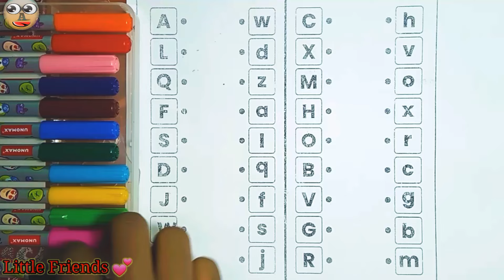ABCD matching | lkg class english Worksheets | match the letters | part 9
abc, a to z alphabet Learn to count, One two three, 123, 123 Numbers, 1 to 100 counting Part 7

Learn 1 to 20 counting, 1 to 20, one two twenty, 123 number, 1 to 100 counting, alphabet,

song,

1 to 100 counting, ABC, 123 Numbers, kids rhymes, learn to count, One two three, Numbers song

song

ABC

Abcd

123

1 to 100

ABC 123

123 ABC

Description

1 to 50 counting

1 to 20 counting

100 number song

123 counting

kids videos

kids stories

abcd song

abcd rhymes

abc song

alphabet song

alphabet lore

funny cartoon

nursery rhymes

looney tunes

Numbers 123

123 numbers name

123 numbers drawing

Learn numbers

Learn colors

123 counting

1234 song

12345

Numbers songs

123456 rhymes

12345 kids song

12345 counting for kids

1234 counting songs

11234 song

Abc 123

123 456

ABCDEFGHIJKLMOPQ

Abcdefghijklmnopqrstuvwxyz

Abc song

123 song

Nursery numbers

Abcd

ABC song

Abc

ABC song

Abc

ABC cartoon

Colours

Colours

Colours name

1234 counting

Abcd rhymes

Nursery homework

Nursery

1 to 50 counting

1 to 20 counting

100 number song

123 counting

a-for-apple
b-for-ball
c for-cat

A for Ambulance Ah Ah Ah Ah Ah Ah

CCC

DDD

EEE

E for EEI

FFF

GGG

HHH

J for Jam J for Jaguar

JJJ

K for Kangaroo K for Koala KKK

L for Ladybug L for Lollipop

LLL

M for Mother M for Mango MMM

N for Noodle N for Nuts NNN

PPP

QQQ

RRR

TTT

VVV

www

YYY

123 numbers name

123 numbers drawing

Learn numbers

Learningd
Numbers song 1-20 spelling
123 counting

1234 song

12345

Numbers songs

123456 rhymes

12345 kids song

12345 counting for kids

1234 counting songs

11234 song

Abc 123

123 456

123456 rhymes

12345 kids song

12345 counting for kids

1234 counting songs

11234 song

Abc 123

123 456

1 to 50 counting

1 to 20 counting

100 number song

123 counting

1 to 50 counting

1 to 20 counting

123 Number counting, 1234 Number Names,1 to 20 Number, colors 123 learning for kids @adityasarkar2008